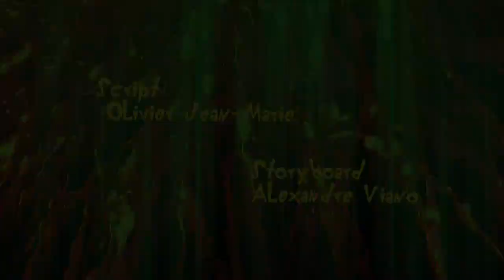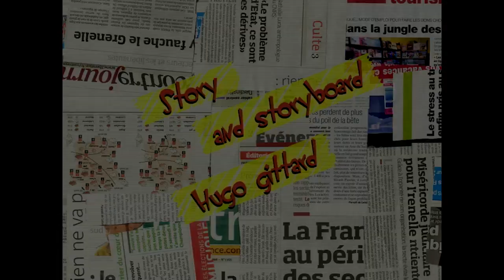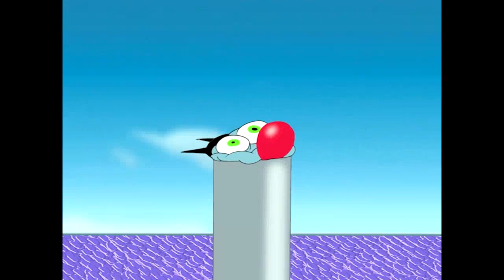The Best Oggy and the Cockroaches Cartoons New compilation 2017 Best episodes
Oggy in other languages: Oggy and the Cockroaches, Oggy et les Cafards, Oggy und die Kakerlaken, Oggy en de Kakkerlakken, Oggy och Kackerlackorna, Oggy og Kakerlakkene, Oggi ja Torakat, Oggy and Škodíci, Oggy i karaluchy, Ogis ir tarakonai, Ogi, Kass Oggy ja kurjad prussakad, Огги и тараканы, 肥貓鬥小強, 肥猫大战三小强, Oggi, Ogy Oggy and the cockroaches, a worldwide hit that kids and parents alike love watching together!